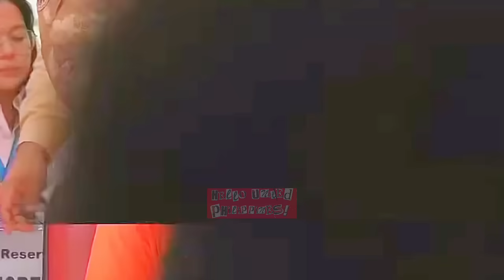DIG0NG, “Mastermind” sa Ibinulgar ng Dalawang K!||ers ng 3 Chinese Nationals sa Davao!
Idinawit ang pangalan ni dating Pangulong Rodrigo Duterte sa kaso ng pagpa+ay sa tatlong Chinese dßugl0rds sa loob ng Davao Pris0n and Penal Farm noong taong 2016.

Ito’y matapos ibunyag ng dalawang testigo sa ikalawang pagdinig ng Quad Committee sa Kamara ngayong araw ukol sa mga isyu ng extrajudicial k!||ings, war on D R U G S campaign ng administrasyong Duterte at cr!mina| activities sangkot ang POGO.

Humarap ngayong araw sa pagdinig ng Komite sina Fernando Magdadaro at Leopoldo Tan upang ilahad ang mga pangyayari sa loob ng maximum security compound partikular sa bartolina kung saan pina+ay ang tatlong Chinese nationals na sina Chu Kin Tung, Li Lan Yan at Wong Mien Pin.